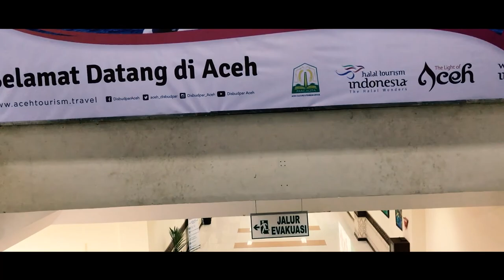Trip to Penang 2017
Trip to Penang, Malaysia.
We spent 5 days for this trip and i just wanna to make a video about it.
with simple gear, i just use my iPhone 7+ and i use Premier Pro for editing and color grading.